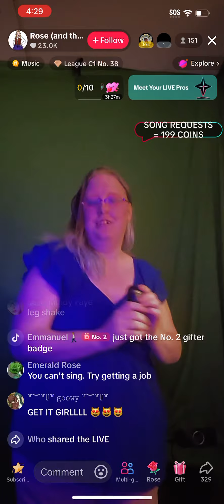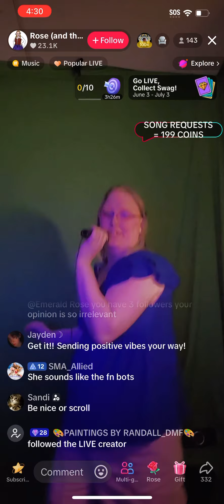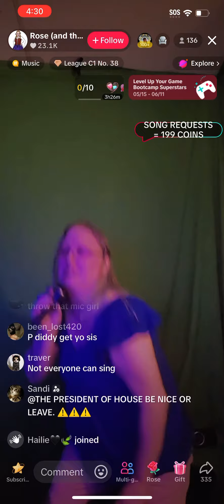Rose and the Garden Hound Dog Cover